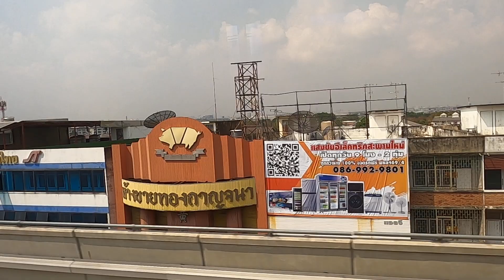รถไฟฟ้า 17มกราคม2564Byเจโอ๋ GH014183